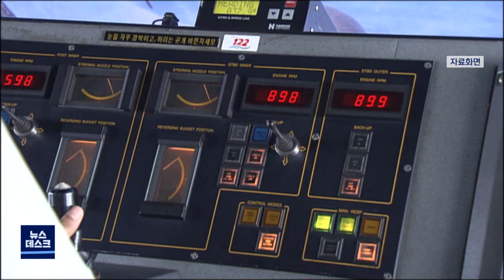울릉∼포항 여객선 주변에 포탄 4발 떨어져 (2021.06.01/뉴스데스크/포항MBC)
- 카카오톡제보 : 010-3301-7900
- 카카오톡ID : PHMBCJEBO